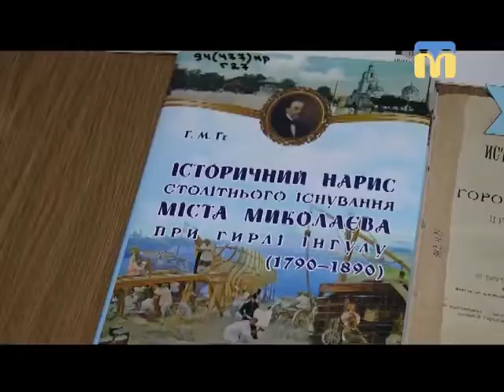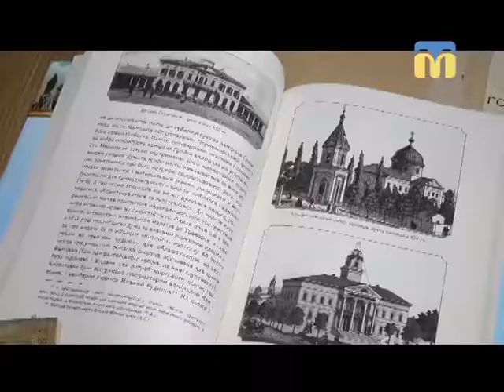12.09.2018. Новини. 08:30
Інформаційна картина дня (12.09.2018) поглядом кореспондентів телеканалу “Миколаїв” (випуск новин — 08:30):
- 33 мільйони гривень для комунального підприємства «Миколаївоблтеплоенерго»;
- презентували україномовне видання книги Григорія Ге.